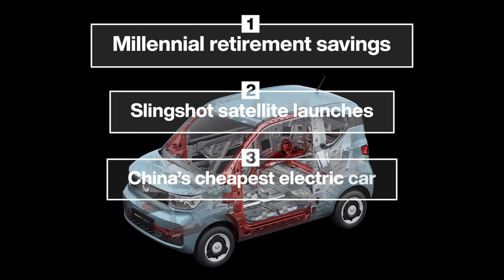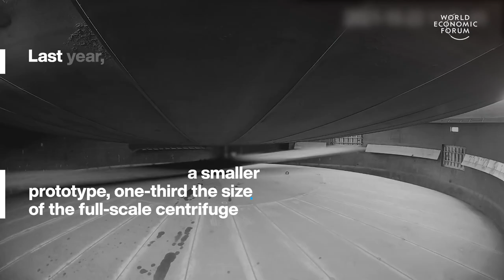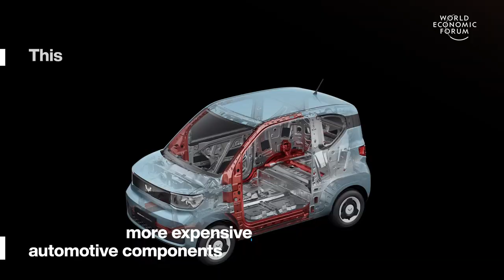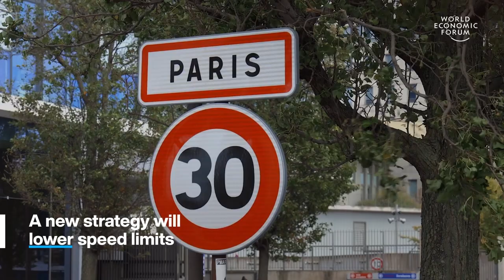Slingshot Satellite Launch & Paris Noise Sensors | Stories of the Week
This week The World Economic Forum are highlighting 4 top stories - millennial retirement savings,  slingshot tech for satellite launches, China’s cheapest electric car, and Paris noise sensors

00:15 Millennial retirement savings
01:48 Slingshot satellite launches
03:46 China’s cheapest electric car
04:52 Paris installs noise sensors